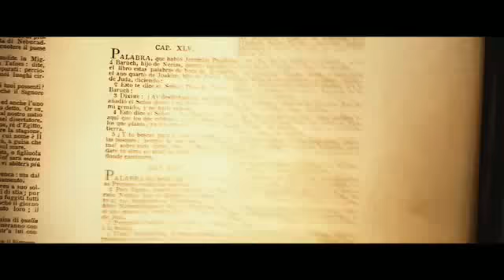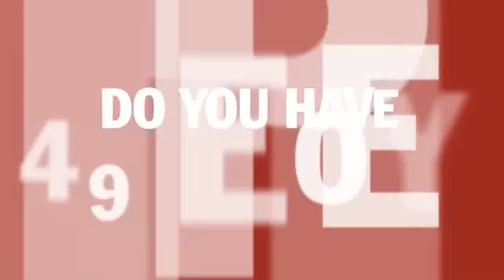Drag Me To Hell Movie Review: Beyond The Trailer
Drag Me To Hell Movie Review. Sam Raimi is up to his old tricks! But does that mean you are in for a treat? Host Grace Randolph tells you what is at stake for Raimi and finds out if audiences are impressed.